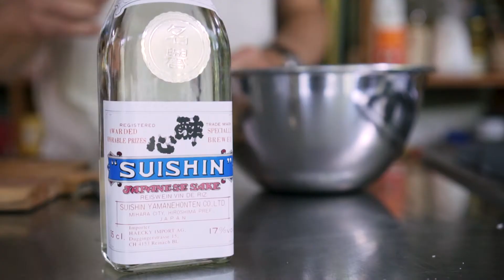Delicuisine Rezept: Gefrorener Cocktail mit Gin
Lassen Sie sich inspirieren von einzigartigen Rezepten, neuen Produkten und erlesenen Weinen. Lernen Sie, wie Sie Ihre Kochkunst perfektionieren und als Gastgeber brillieren können. Erfahren Sie spannende Hintergrundgeschichten und begleiten Sie uns auf unseren kulinarischen Streifzügen.